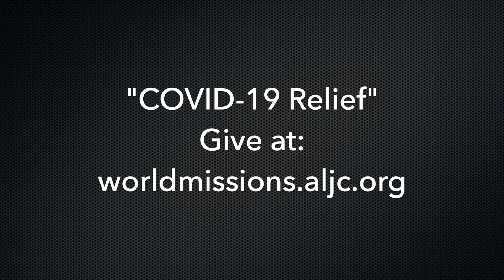Covid19 April World Missions Update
Missions Director, Matthew Ball, shares a brief update about the effects of the COVID19 pandemic upon World Missions